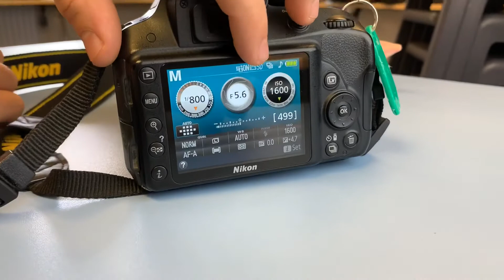Exposure Triangle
Introduction to the basics of the camera - short introduction to the exposure triangle